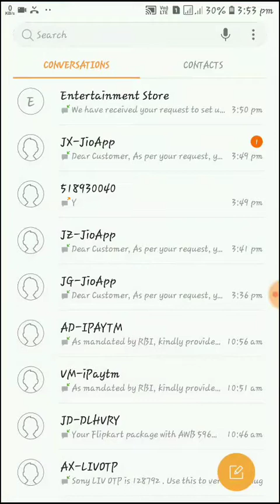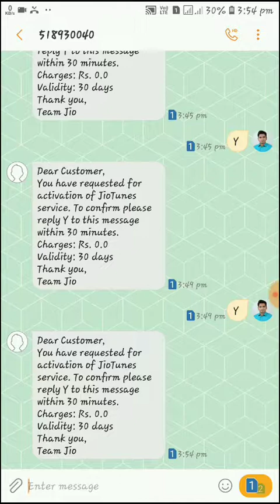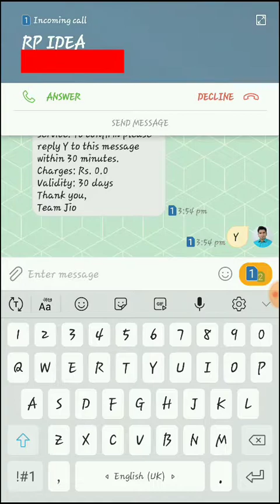Best Funny Joke Jio Tune | Ek Baar Atal Ji Kuchh Kha Rahe The Tabhi Lalu Ji Aa Gaye Aur Bole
SmartricksRp